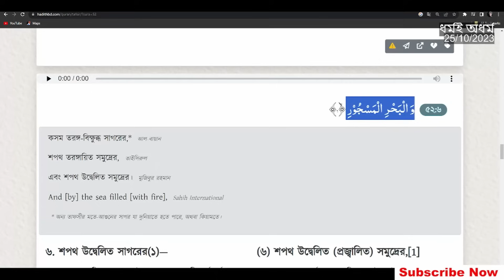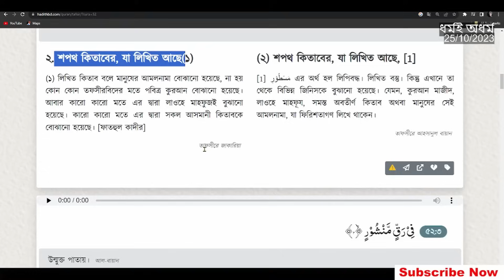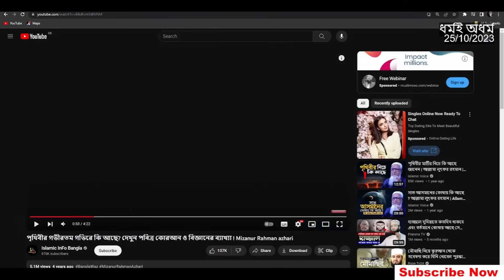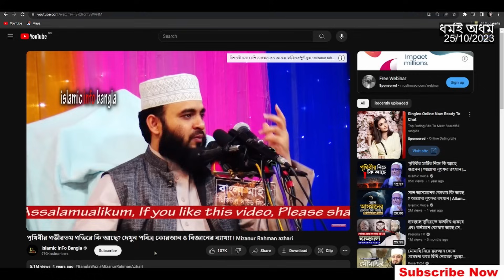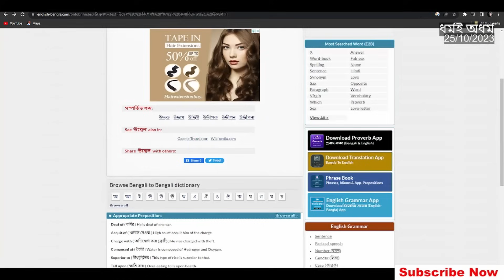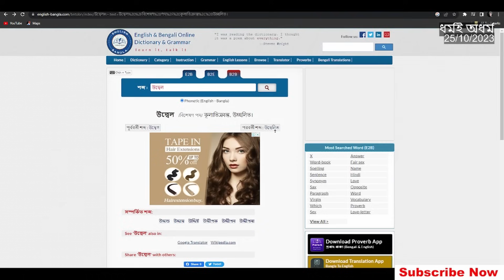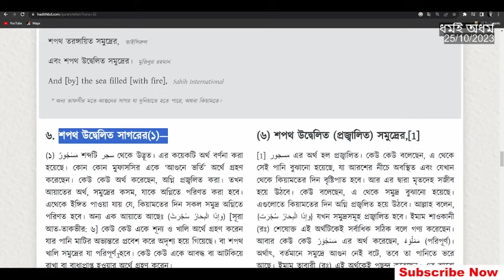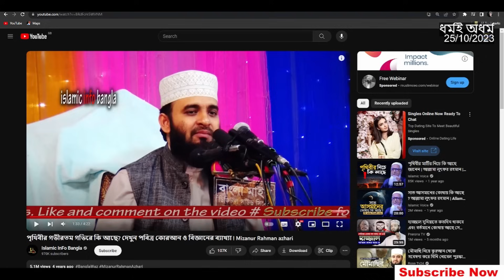মোল্লা বুঝে গেছে বিজ্ঞানের সামনে আল্লাহ পঙ্গু ।মিজানুর রহমান আহজারী। ধর্মই অধর্ম।